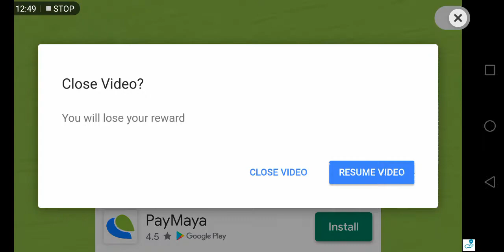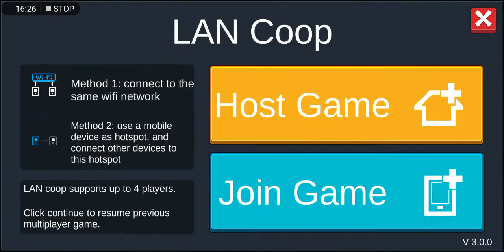Soul Knight Unlock My Calculator